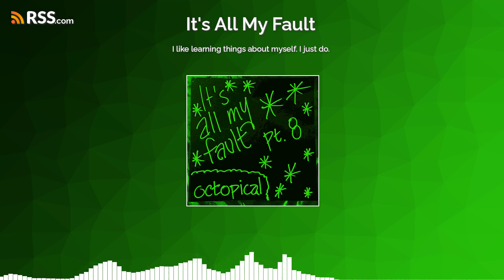I like learning things about myself. I just do.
So... ...  what do you know ...  finally   ...it has happened.After all this time. It is now, today, that I offer something of value in one of these recordings. Unfortunately ...that value has a potential audience of only one...and that one be whom? Well - that one be me myself and moi. Duh.Double duh.Double down duh. So how can anyone else get anything out of this interaction? Hmm...? That is a tough one to answer. Or is it? ???optopical Episode 7 of 53